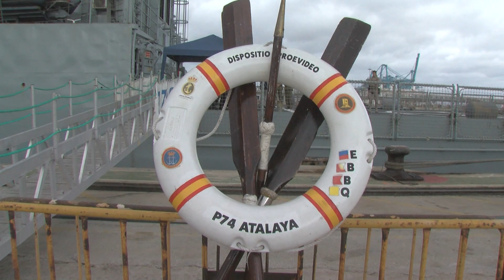Jornada de puertas abiertas del patrullero Atalaya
El patrullero de altura 'Atalaya'   ecaló este fin de semana  en el Puerto de Algeciras  y acogió una jornada de puertas abiertas en la que el buque pudo ser visitado por la ciudadanía.El Atalaya , en sus 30 años de servicio ha participado en numerosas operaciones internacionales de vigilancia y seguridad marítima.